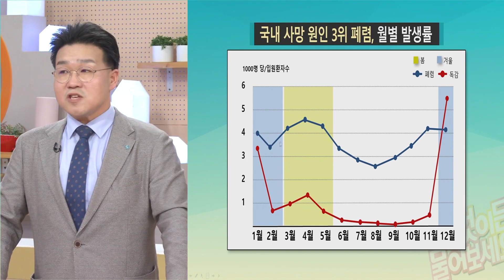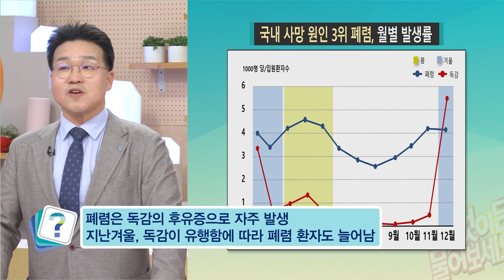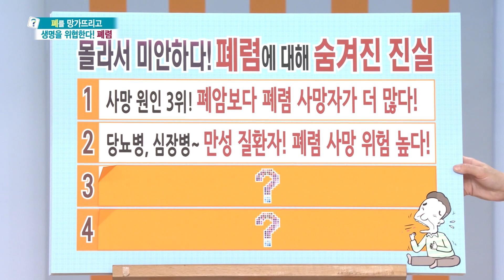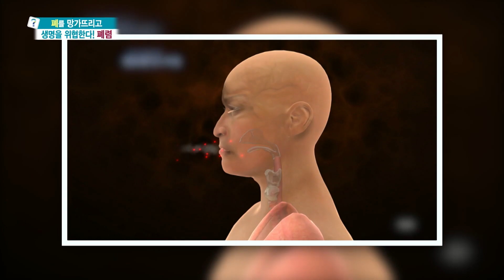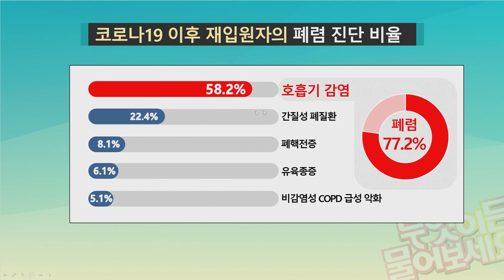[무엇이든 물어보세요] 생명을 위협한다!! 폐렴!!! 폐렴에 대해 숨겨진 진실! | KBS 230310 방송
생명을 위협한다!! 폐렴!!!
폐렴에 대해 숨겨진 진실
1. 사망 원인 3위! 폐암보다 폐렴 사망자가 더 많다!
2. 당뇨병, 심장병. 만성 질환자! 폐렴 사망 위험 높다!
3.코로나 19후유증, 폐렴이 가장 흔하고 치명적이다!
4. 노인의 폐렴은 예고 없이, 급습한다!